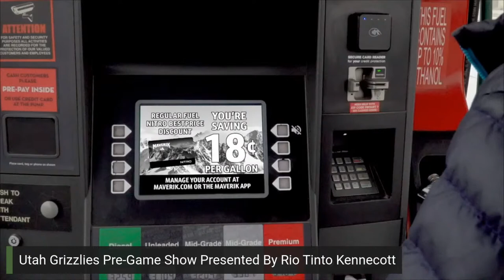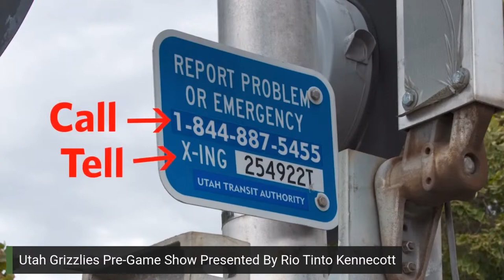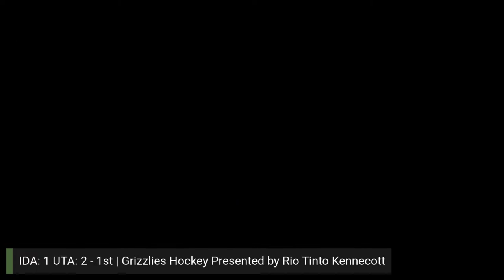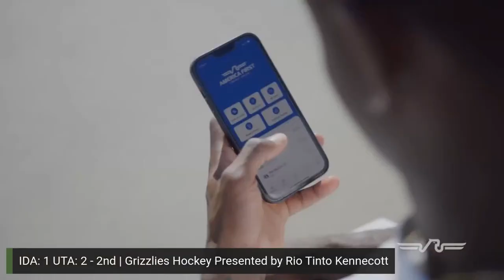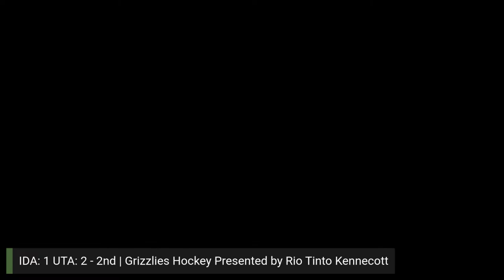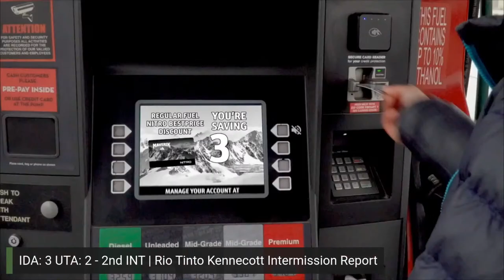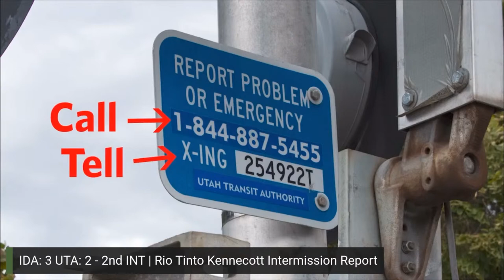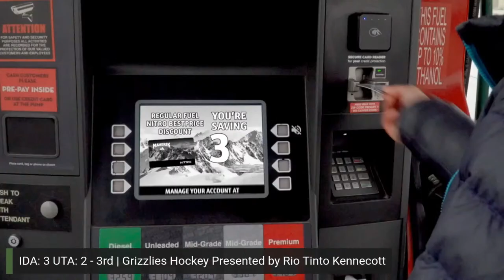Idaho Steelheads at Utah Grizzlies - April 8, 2023 | Audio Broadcast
The Grizzlies return home to take on their biggest rivals, the Idaho Steelheads. This is the final time Utah and Idaho will meet in the regular season. Jordan Martel has 9 goals and 5 assists in his last 9 games. Coverage begins at 6:50. Tyson Whiting and Guy Chiarenza have the call.